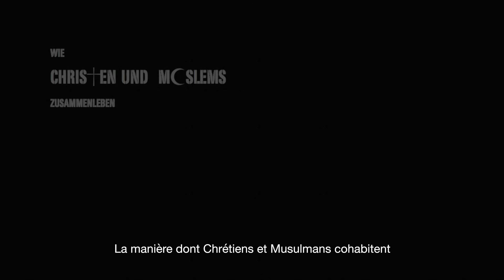Exemple Senegal Trailer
Wie Christen und Moslems zusammenleben, bande annonce